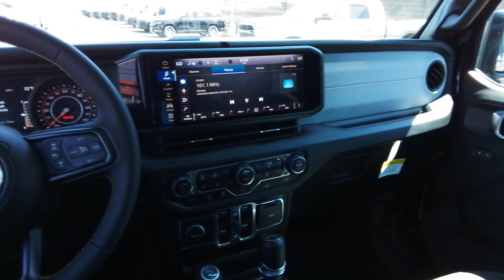2024 Jeep Wrangler Spokane, Spokane Valley, Post Falls, Deer Park, Airway Heights, WA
Black Clearcoat New 2024 Jeep Wrangler Sport S available in Spokane, Washington at Dishman Dodge Ram Chrysler Jeep. Servicing the Spokane Valley, Post Falls, Deer Park, Airway Heights, WA area.

4DR 4WD
Manual Transfer Case|Part-Time Four-Wheel Drive|Engine oil cooler|700CCA Maintenance-Free Battery w/Run Down Protection|180 Amp Alternator|Towing Equipment -inc: Trailer Sway Control|3 Skid Plates|1218# Maximum Payload|Gas-Pressurized Shock Absorbers|Front And Rear Anti-Roll Bars|Electro-Hydraulic Power Assist Steering|Single Stainless Steel Exhaust|21.5 Gal. Fuel Tank|Auto Locking Hubs|Leading Link Front Suspension w/Coil Springs|Solid Axle Rear Suspension w/Coil Springs|Brake Actuated Limited Slip Differential|Full-Size Spare Tire Mounted Outside Rear|Clearcoat Paint|Black Side Windows Trim|Black Door Handles|Black Fender Flares|Removable Rear Window|Variable Intermittent Wipers|Galvanized Steel/Aluminum/Magnesium Panels|Body-Colored Grille|Swing-Out Rear Cargo Access|Aero-Composite Halogen Headlamps w/Delay-Off|Radio w/Seek-Scan, Clock, Speed Compensated Volume Control, Aux Audio Input Jack, Steering Wheel Controls, Voice Activation, Radio Data System and Uconnect External Memory Control|Streaming Audio|Window Grid Antenna|8 Speakers|1 LCD Monitor In The Front|4-Way Passenger Seat -inc: Manual Recline and Fore/Aft Movement|60-40 Folding Split-Bench Front Facing Fold Forward Seatback Cloth Rear Seat|Manual Tilt/Telescoping Steering Column|Removable 3rd Row Windows|4g Lte Wi-Fi Hot Spot Mobile Hotspot Internet Access|Illuminated Front Cupholder|Illuminated Rear Cupholder|2 12V DC Power Outlets|Compass|HVAC -inc: Console Ducts|Locking glove box|Urethane Gear Shifter Material|Interior Trim -inc: Metal-Look Instrument Panel Insert and Metal-Look Console Insert|Day-Night Rearview Mirror|Vanity w/Driver And Passenger Auxiliary Mirror|Full Floor Console w/Locking Storage and 2 12V DC Power Outlets|Front And Rear Map Lights|Fade-To-Off Interior Lighting|Carpet Floor Trim, Carpet And Rubber Mat|Locking Cargo Area Concealed Storage|Cargo Space Lights|Smart Device Integration|Instrument Panel Bin, Dashboard Storage, Driver / Passenger And Rear Door Bins|Delayed Accessory Power|Driver Information Center|Redundant Digital Speedometer|Outside Temp Gauge|Analog Appearance|Manual Adjustable Front Head Restraints and Foldable Rear Head Restraints|Front Center Armrest w/Storage|2 Seatback Storage Pockets|Sentry Key Immobilizer|Side Impact Beams|Dual Stage Driver And Passenger Seat-Mounted Side Airbags|Tire Specific Low Tire Pressure Warning|Dual Stage Driver And Passenger Front Airbags|Curtain 1st And 2nd Row Airbags|Airbag Occupancy Sensor|Rear child safety locks|Outboard Front Lap And Shoulder Safety Belts -inc: Rear Center 3 Point, Height Adjusters and Pretensioners|ParkView Back-Up Camera